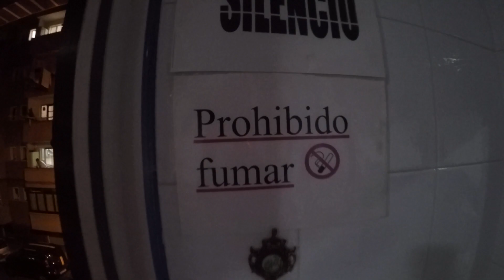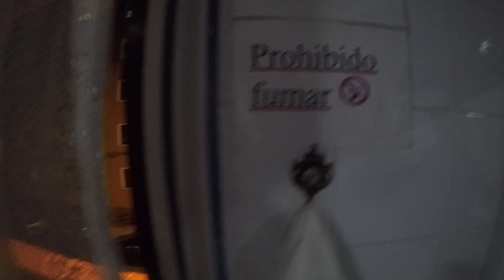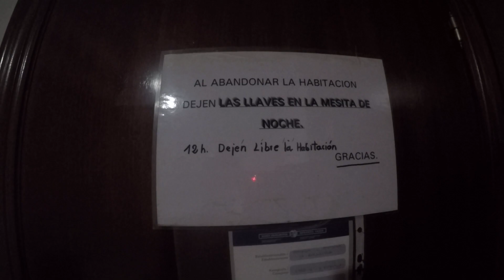HOSTAL LA BURGALESA EN BILBAO AGOSTO 2018